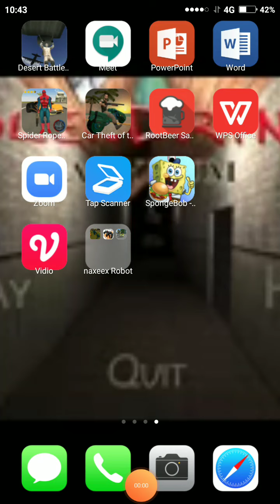Robot helicopter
Robot datang menghancurkan kota